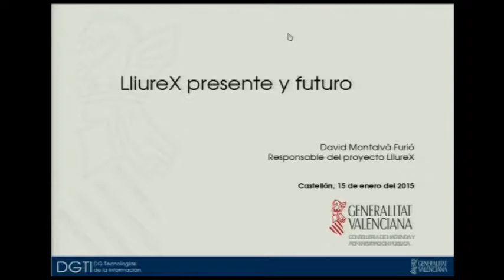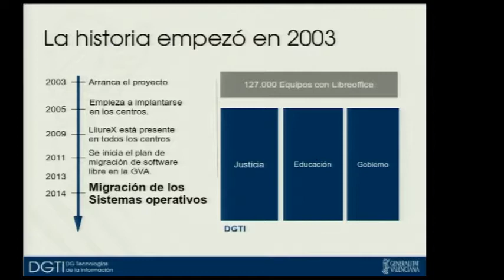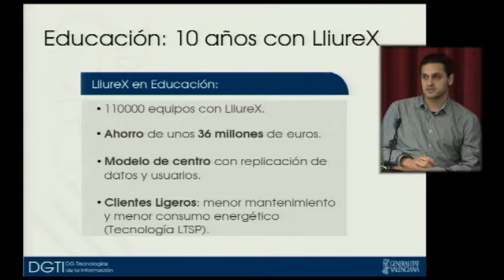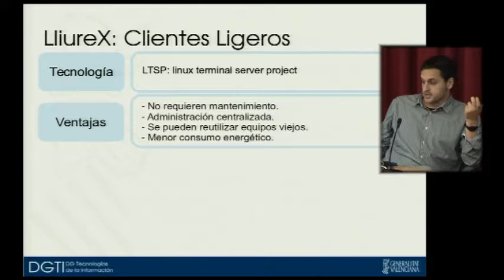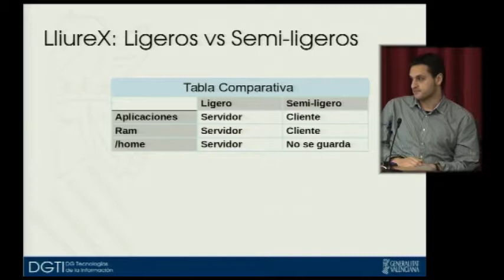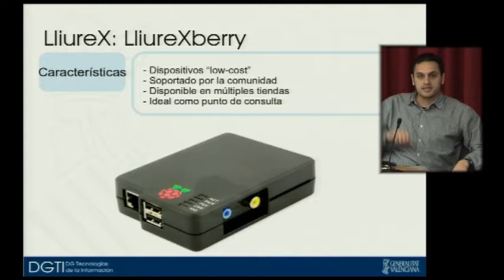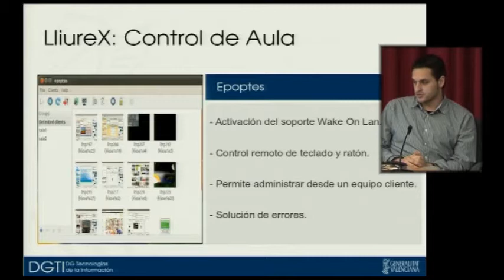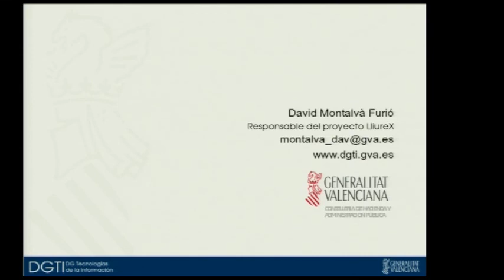LliureX presente y futuro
II Jornada sobre la Innovación Educativa utilizando LliureX
David Montalvá